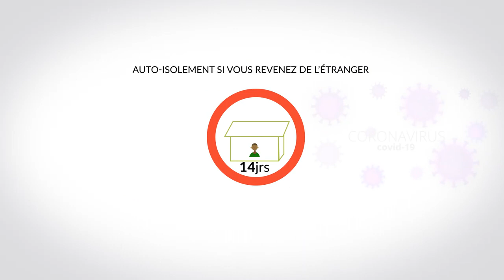Niger contre / against Coronavirus